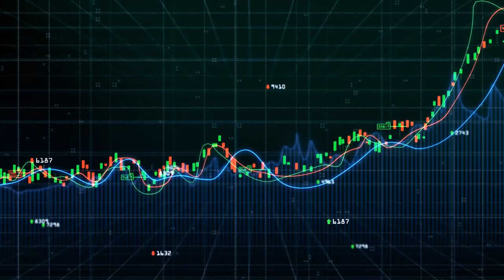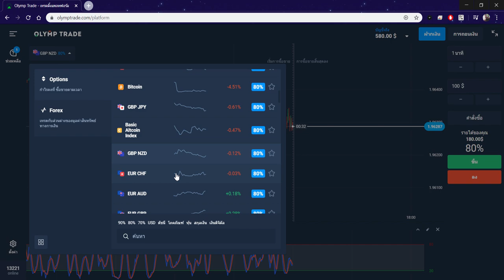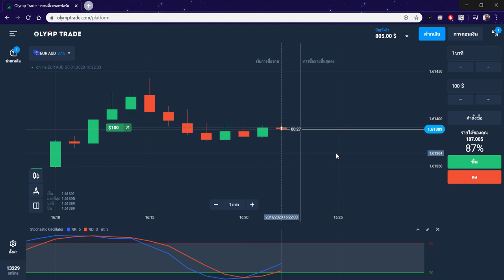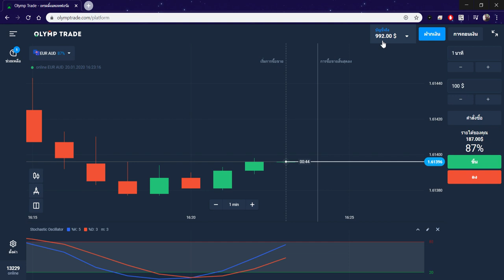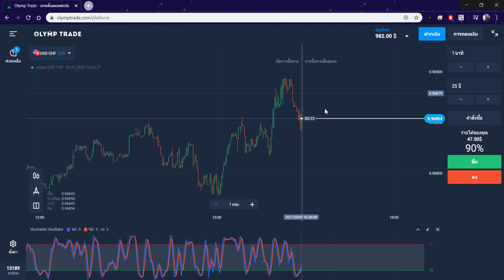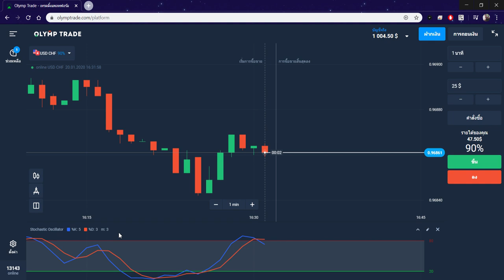เทรดจริงจัง Ep.4 สอนหาเงินออนไลน์ 500$ ใน 40 นาที! (ทำให้ดู) - Mark Narathip